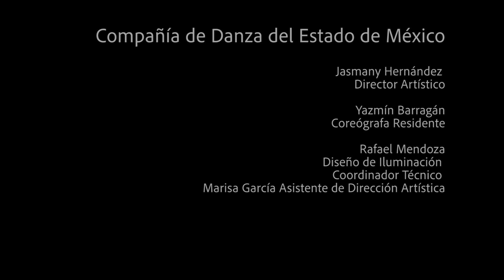CulturaEnUnClick. Esperanza. Compañía de Danza del Estado de México.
El encierro por la pandemia trajo a Iván Trujillo la creatividad para componer una obra musical que compartiría con la Compañía de Danza del Estado de México. Con la Esperanza, título da la pieza, el bailarín Sergio Orozco creó una coreografía única.